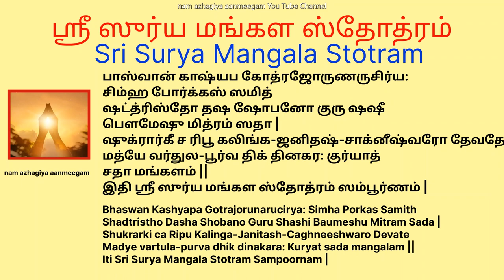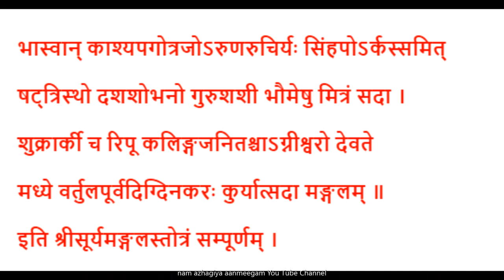நல்ல உடல் ஆரோக்கியத்தோடு வாழ ஸ்ரீ ஸுர்ய மங்கள ஸ்தோத்ரம் 7 times Surya Mangala Stotra for good health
நல்ல உடல்  ஆரோக்கியத்துடன் வாழ ஸ்ரீ ஸுர்ய மங்கள ஸ்தோத்ரம் Sri Surya Mangala Stotram for good health

நீண்ட ஆயுள்  மற்றும் நல்ல உடல்  ஆரோக்கியத்துடன் வாழ தினமும்  2 வரி சொல்லுங்கள்

Surya Mangala Stotram:

भास्वान् काश्यपगोत्रजोऽरुणरुचिर्यः सिंहपोऽर्कस्समित्
षट्त्रिस्थो दशशोभनो गुरुशशी भौमेषु मित्रं सदा ।
शुक्रार्की च रिपू कलिङ्गजनितश्चाऽग्नीश्वरो देवते
मध्ये वर्तुलपूर्वदिग्दिनकरः कुर्यात्सदा मङ्गलम् ॥
इति श्रीसूर्यमङ्गलस्तोत्रं सम्पूर्णम् ।

ஸ்ரீ ஸுர்ய மங்கள ஸ்தோத்ரம்:

பாஸ்வான் காஷ்யப கோத்ரஜோருணருசிர்ய: சிம்ஹ போர்க்கஸ் ஸமித்
ஷட்த்ரிஸ்தோ  தஷ ஷோபனோ குரு ஷஷீ  பௌமேஷு  மித்ரம் ஸதா |
ஷுக்ரார்கீ  ச ரிபூ கலிங்க-ஜனிதஷ்-சாக்னீஷ்வரோ தேவதே
மத்யே வர்துல-பூர்வ திக் தினகர: குர்யாத் சதா மங்களம் ||
இதி ஸ்ரீ ஸுர்ய மங்கள ஸ்தோத்ரம் ஸம்பூர்ணம் |

Bhaswan Kashyapa Gotrajorunarucirya: Simha
Porkas Samith
Shadtristho Dasha Shobano Guru Shashi Baumeshu Mitram Sada |
Shukrarki ca Ripu Kalinga-Janitash-Caghneeshwaro Devate
Madye vartula-purva dhik dinakara: Kuryat sada mangalam ||
Iti Sri Surya Mangala Stotram Sampoornam |

அவர் பிரகாசமானவர், காசியப குலத்தில் பிறந்தவர், சிவந்த நிறமுடையவர், அவர் சிங்கம் மற்றும் சூரியனைப் போன்றவர்.
ஆறாம் வீட்டில் சந்திரன் பத்தாம் வீட்டில் சுபமாக இருக்கிறார் மற்றும் கிரகங்களில் எப்போதும் நண்பராக இருக்கிறார்.
சுக்கிரனும் சூரியனும் பகைவர்கள், நெருப்பின் அதிபதி கலிங்கத்தில் பிறந்தவர், ஓ தேவி
வட்டத்தின் நடுவில் கிழக்கு நோக்கிய சூரியபகவான் எப்போதும் மங்களகரமாக இருக்க வேண்டும்.
இதுவே முழுமையான ஸ்ரீ சூர்ய மங்கள ஸ்தோத்திரம்.